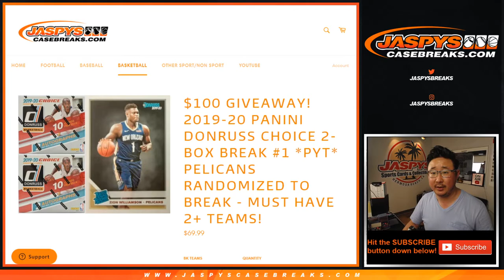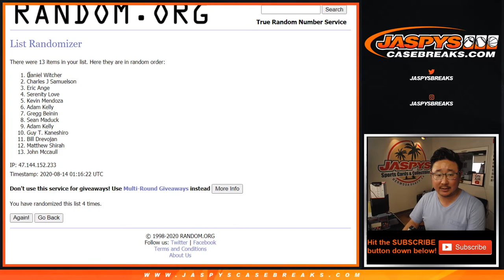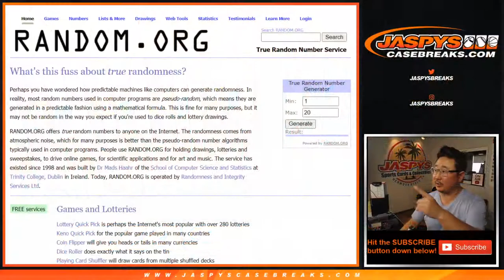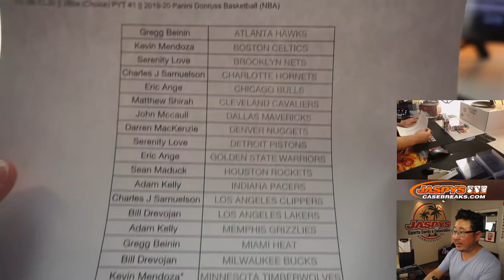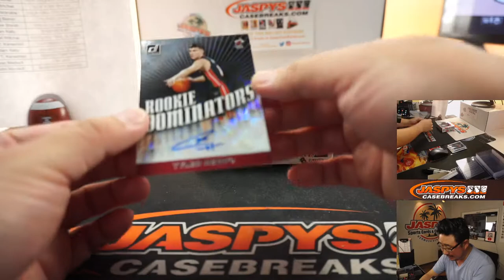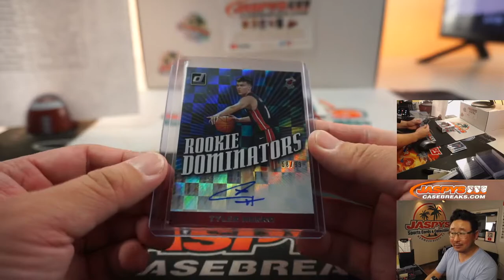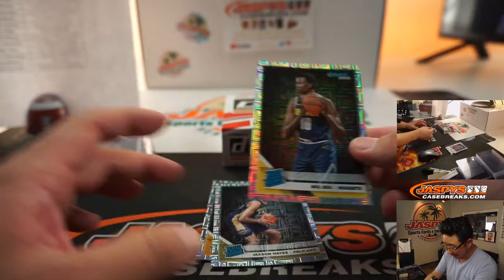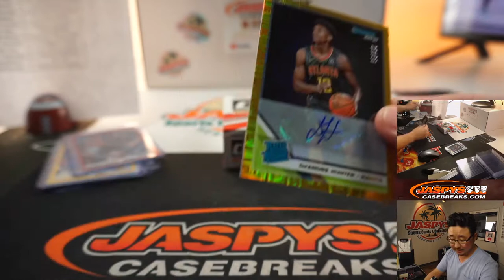Th, 08.13.20 || 2Box (Choice) PYT #1 || 2019-20 Panini Donruss Basketball (NBA)